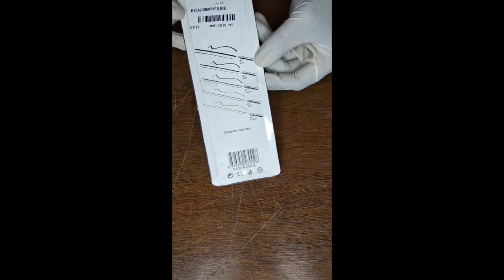Calligraphy dip pen kit and 5 nibs